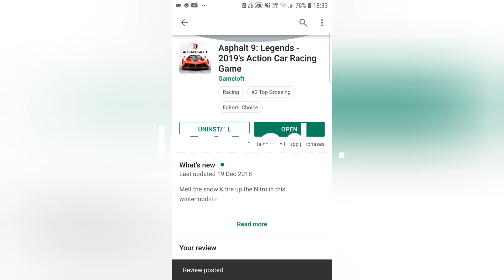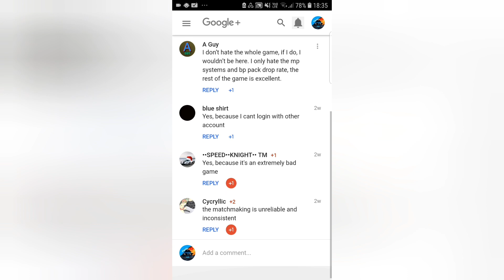Asphalt 9:Legends In A Nutshell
*This Game Is Design For Breaking Your Phone Screen*